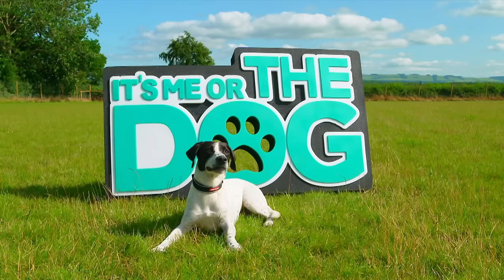Pampered Frenchie Only Eats Gourmet Hand-fed Food!🍱 | Full Episode | It's Me or the Dog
Pampered frenchie only eats gourmet hand-fed food!